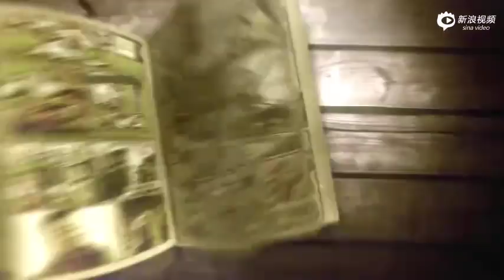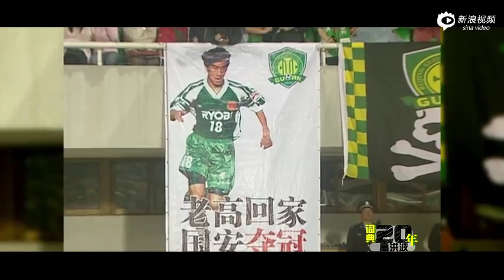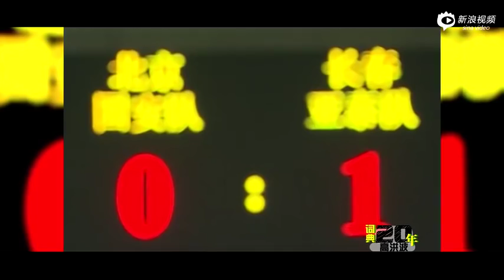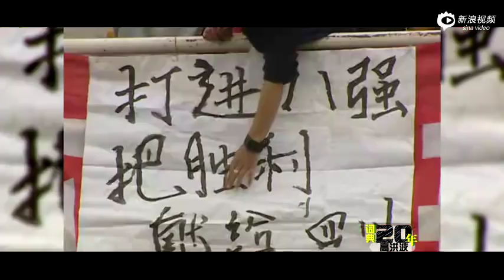《中國足球20年大事記》 高洪波 Gao Hongbo EP.22/30 Memorabilia Of Chinese Football 1994 - 2013